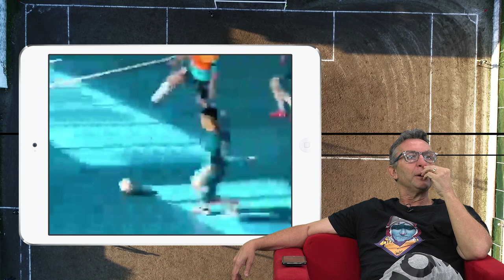CRAQUE NETO SE IMPRESSIONA COM JOGADAS NA VÁRZEA E DÁ CONSELHOS A SYLVINHO | CRAQUE RAIZ #46